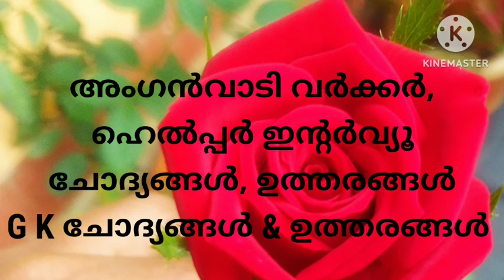അംഗൻവാടി വർക്കർ, ഹെൽപ്പർ ഇന്റർവ്യൂ ചോദ്യങ്ങൾ.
anganwadi interview question and answer
anganwadi interview
interview
food vibes of kerala